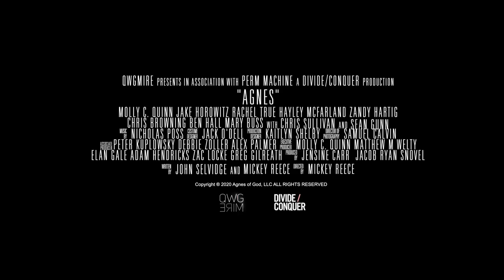AGNES Official Trailer (2021)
First trailer for Agnes starring Horror movie.